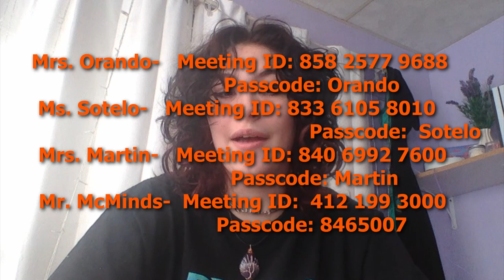CKHS Broadcast Feb. 11th, 2021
Central Kitsap High School
KURG Broadcast
02/11/2021